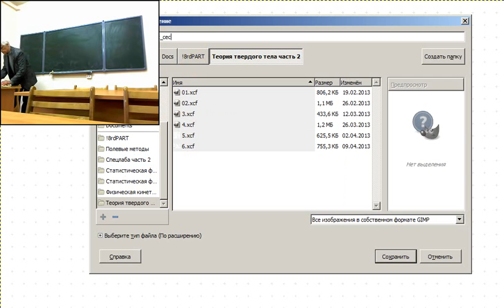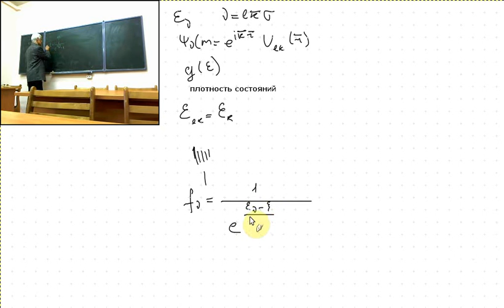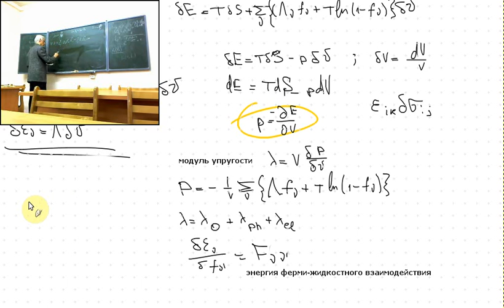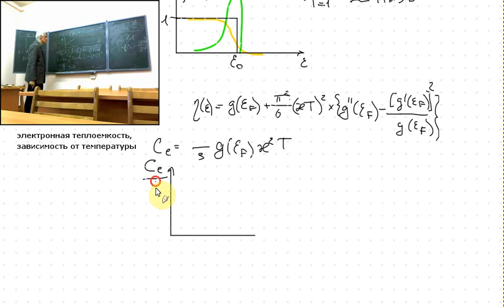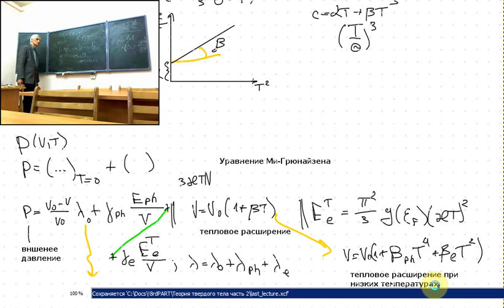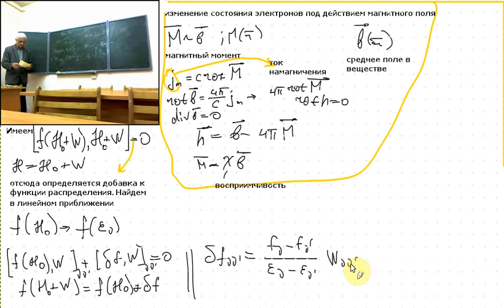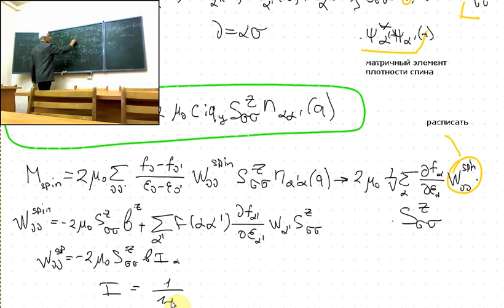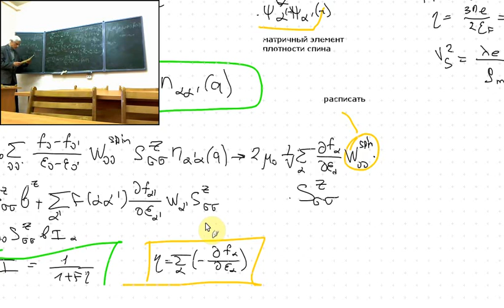Теория Твердого ТелаЧасть2. Последняя лекция